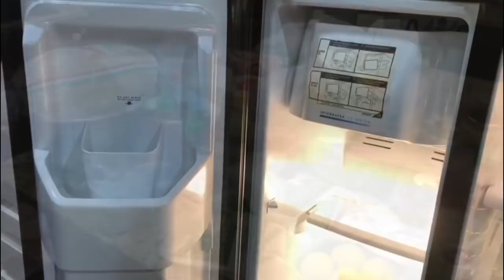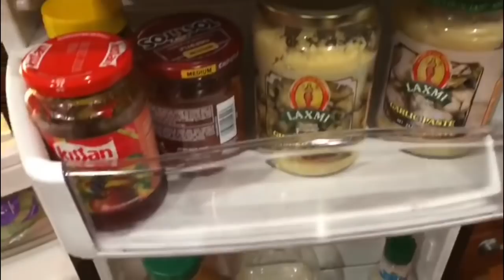Fridge Organization Ideas ||Tips On Fridge Maintenance And Cleaning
This video is all about how i clean and organize my fridge.I have shown tips of cleaning and how to organize .Don't forget to like my video and subscribe to my channel. In my video ,i have mentioned distilled water vinegar instead of distilled white vinegar.My applogies!!!

xoxoxo
sujeetha prakash

storage bins :